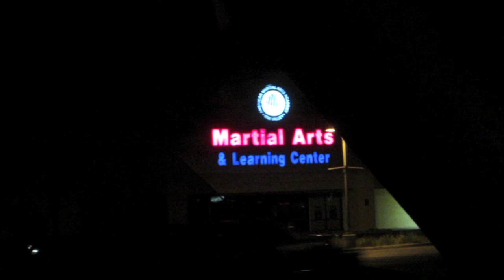Behind the Scenes! July11-12th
Buddies!